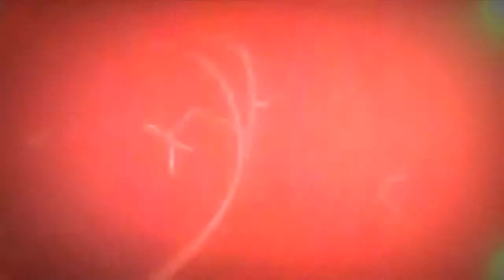10 Hours of Walking in NYC as a Woman OspB0Beu S8